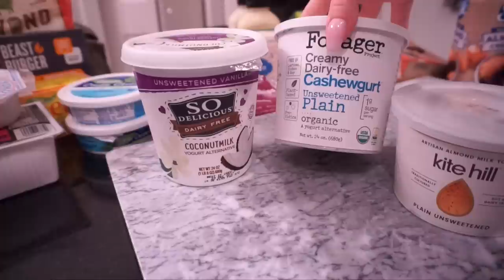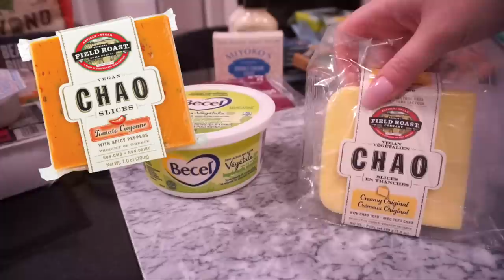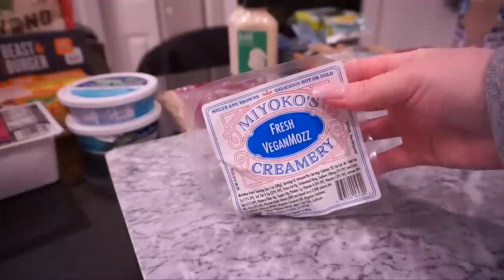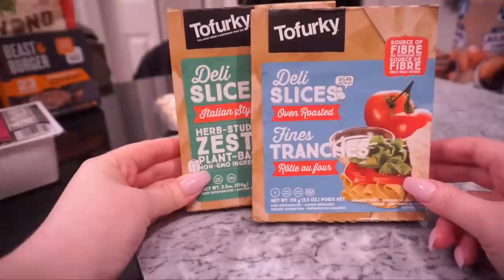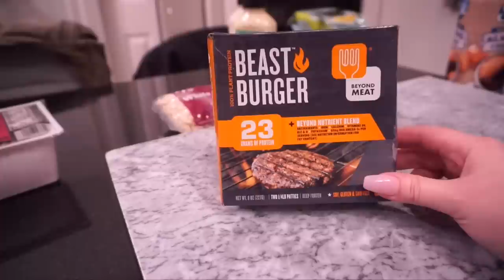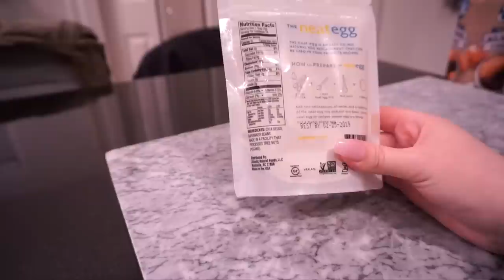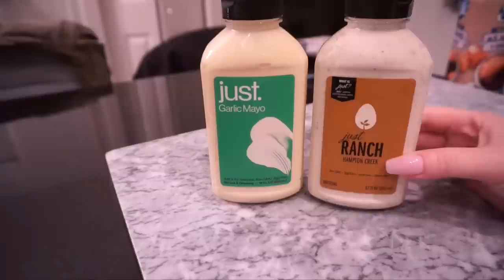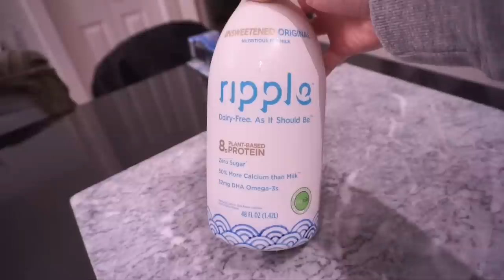HOLIDAY HOME DECOR | PLANT BASED GROCERY HAUL | The Beauty Vault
Thanks for sticking with me. Preciatecha. xx